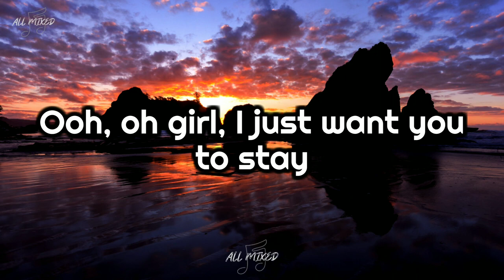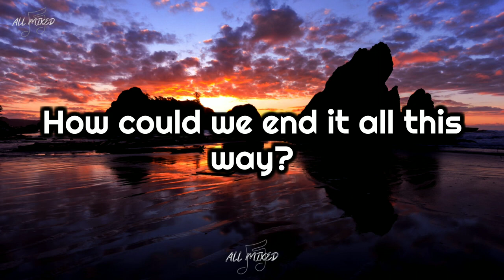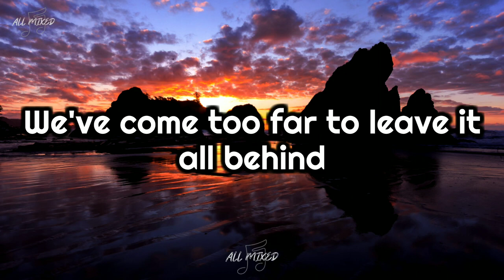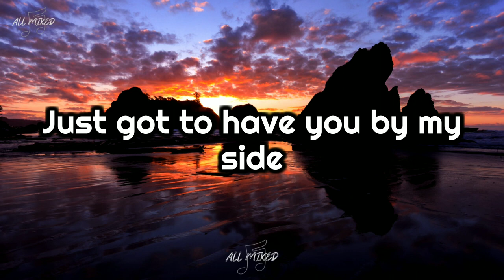Chicago - If You Leave Me Now (Lyrics)